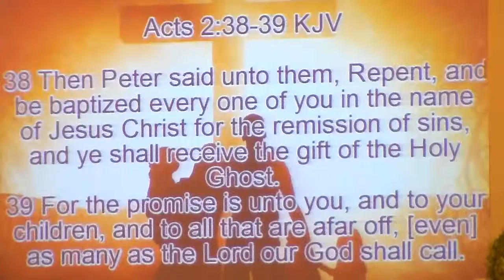David West - The Flow Part 2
The Sanctuary of Abilene (formerly Apostolic Lighthouse - ABILENE)
Sunday 10:30am/6pm & Thursday 7:30pm